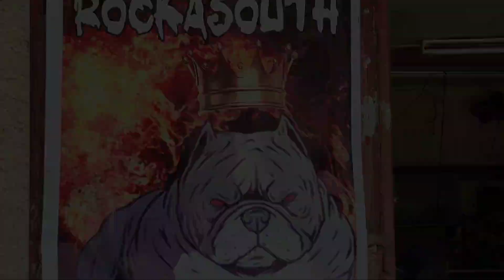Kennel Visit Rockasouth bullies/Kwentong Bully/Exotic bully/bullylife